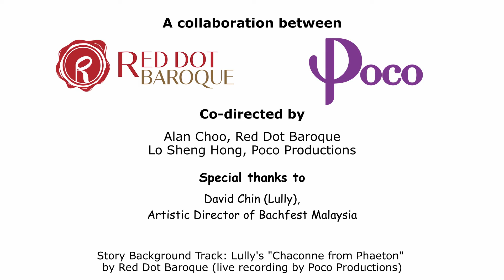The Story of Jean-Baptiste Lully | RED DOT BAROQUE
Red Dot Baroque: Once Upon A Time...

Jean-Baptiste Lully (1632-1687): Marche pour la cérémonie des Turcs

Co-Directors: Alan Choo, Lo Sheng Hong
Video Editor:
 Lo Sheng Hong
Audio Engineer: Lo Sheng Hong, Aw Wei Zheng

with a special appearance by:
David Chin (Artistic Director, BachFest Malaysia)

RED DOT BAROQUE+
Thomas Triesschijn, recorder (Netherlands)
Cheryl Lim, traverso (Singapore)
Rachel Ho, traverso (Singapore/Netherlands)

Karlijn Oost, oboe (Netherlands)
Veda Lin, oboe (Singapore/Germany)
Alan Choo (Artistic Director), violin (Singapore/USA)
Gabriel Lee, violin (Singapore)
Brenda Koh, violin (Singapore)

Placida Ho, violin (Singapore/Netherlands)
Chen Zhangyi, viola (Singapore)
Maija Lampela, viola da gamba (Finland/Singapore)
Mervyn Lee, viola da gamba (Singapore)

Leslie Tan, cello (Singapore)
Tzu-Jou Yeh, cello (USA/Taiwan)
Daniel Aw Yong Tian, bassoon (Singapore)
Edmund Song, bass (Singapore)
Christopher Johann Clarke, theorbo (Singapore)
Gerald Lim (Manager), harpsichord (Singapore)
Tan Qin Ying, harpsichord (Singapore/USA)
Joachim Theodore Lim, percussion (Singapore)

To learn more about Lully's "strict bowing patterns," check out this awesome video by Voices of Music